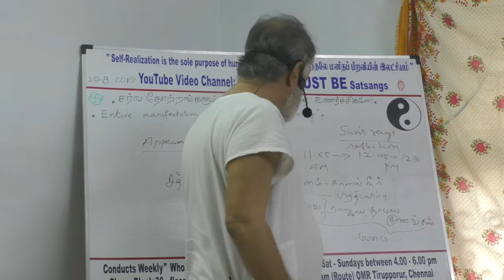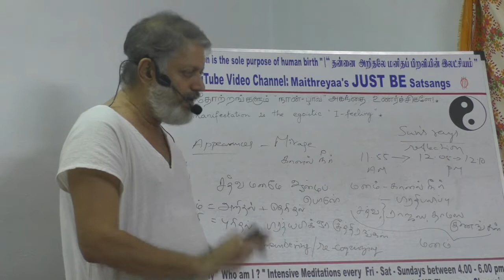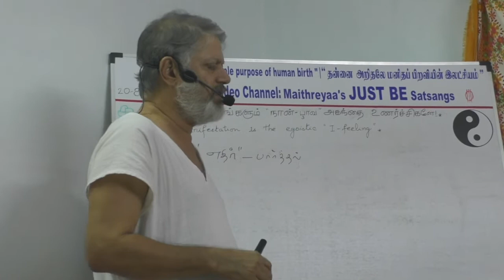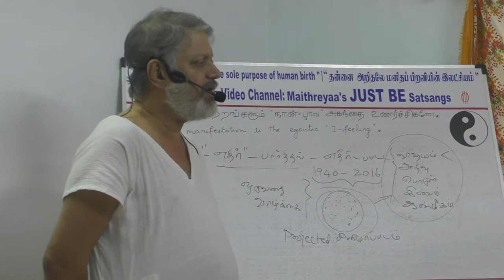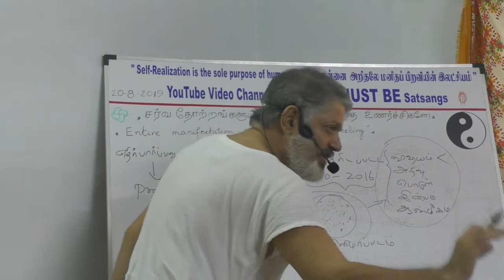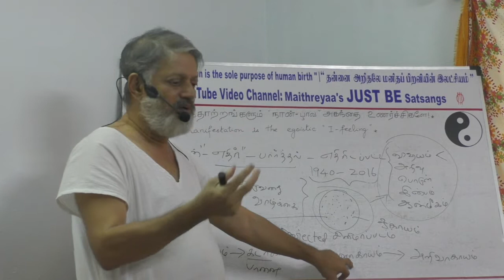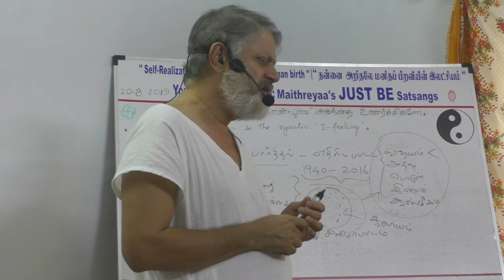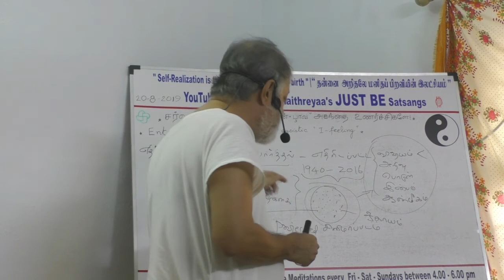(P-3)Entire manifestation is the egoistic“I -feeling”சர்வ தோற்றங்களும்“நான் - பாவ”அகந்தை உணர்ச்சிகளே